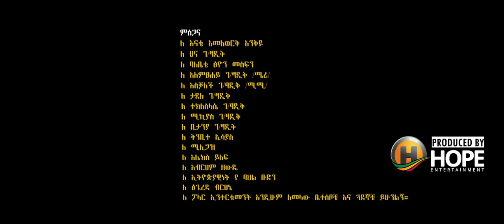Habtamu G/ Tsadik - Gojam | ጎጃም - New Ethiopian Music 2017 (Official Video)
Ethiopian Music : Habtamu G/ Tsadik | ሐብታሙ ገ/ ፃዲቅ (ፈረንጁ) - Gojam | ጎጃም - New Ethiopian Music 2017 (Official Video)